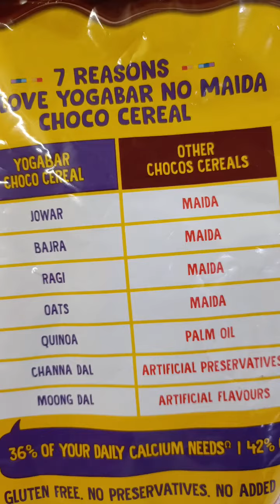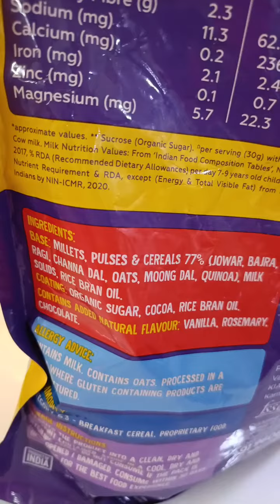Healthy Chocos for toddler/Yogabar Choco Cereal review/Traveling food/Toddlers snacks/PhoolerBasha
Yogabar Choco Cereal with No Maida. Perfect snacks for kids and toddler. Ideal food for traveling.